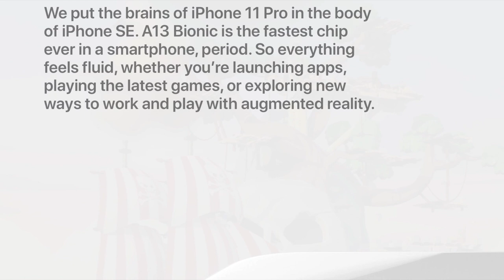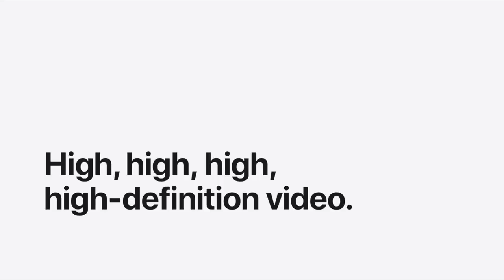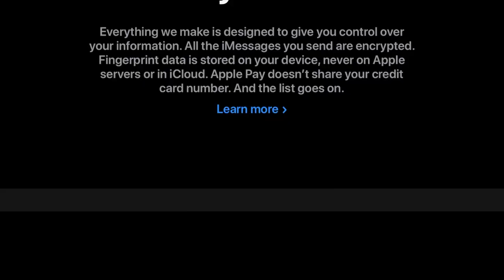Apple Iphone SE 2020- the best budget iphone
Microphones:
zoom h2n

Gimbal I use :